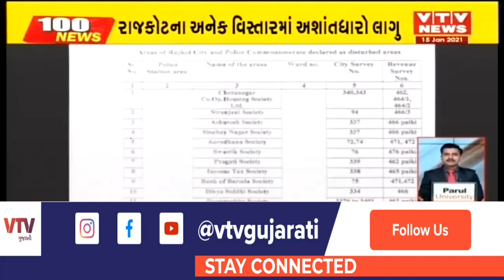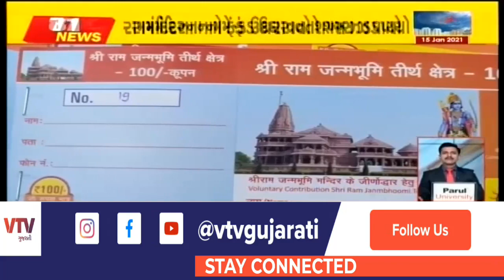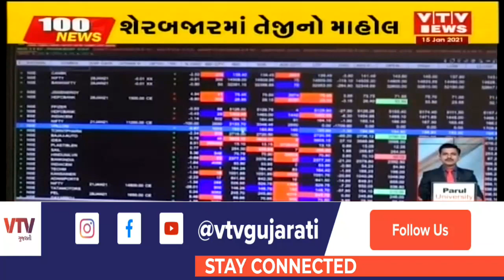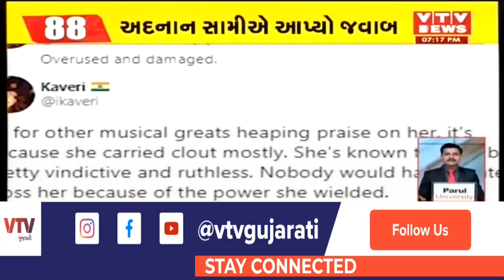આજના સાંજના મહત્વના સમાચાર । 100 News| VTV Gujarati News । 15-01-2021